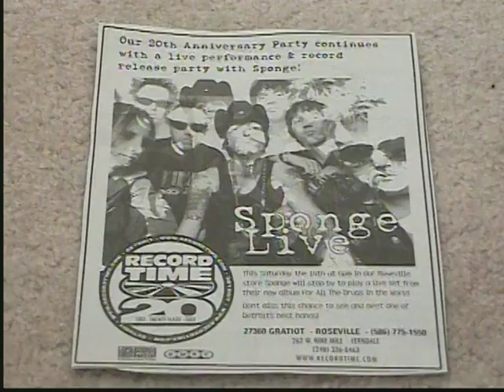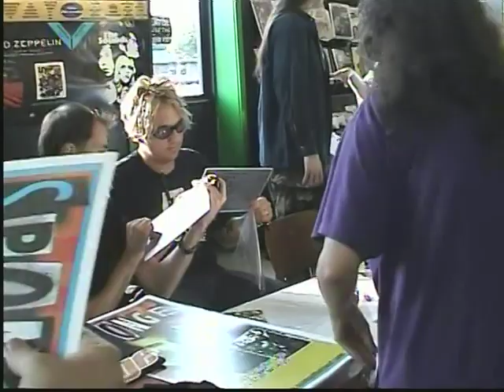Sponge LIVE (In-Store Appearance at Record Time) 6/14/03 Roseville, Michigan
Setlist
Wax Ecstatic
Molly
Punch Me In The Nose
Speedracer
Rotting Pinata
Treat Me Wrong
Plowed
28 Days
Silence Is Their Drug
Leave This World
In Store Signing

Members
Vin Dombroski, Andy Patalan, Kyle Kneely, Billy Adams, Tim Krukowski